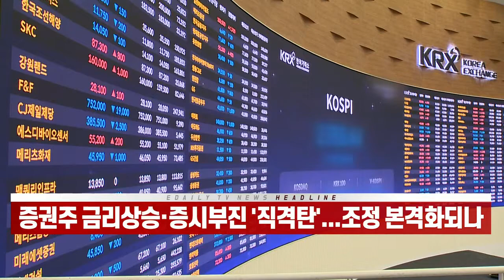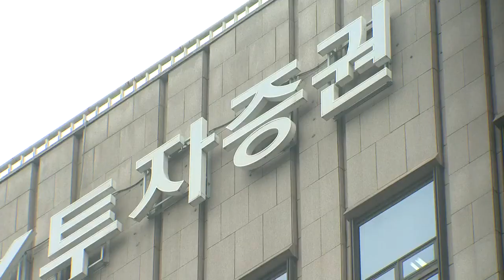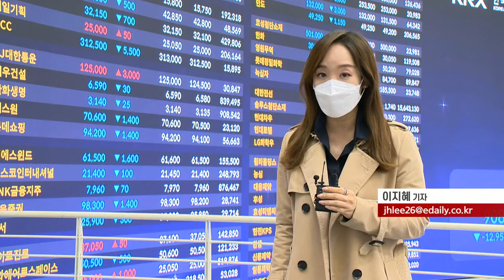증권주 금리 상승·증시 부진 '직격탄'... 조정 본격화되나 (20220412)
# 증권주 1분기 실적 부진 전망... 수익성 악화 우려
- 금리 인상 우려... 채권 평가·매매손실↑
- 주식시장 부진으로 동학개미 이탈... 거래대금 급감